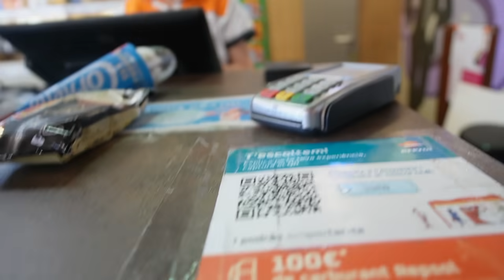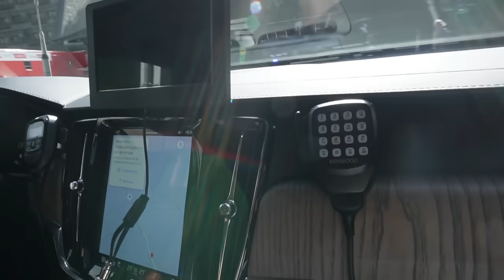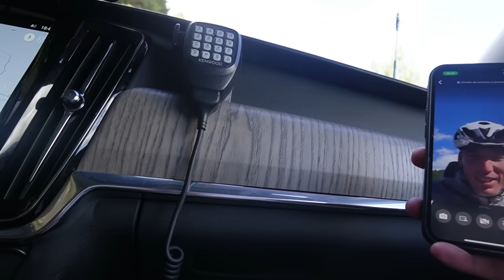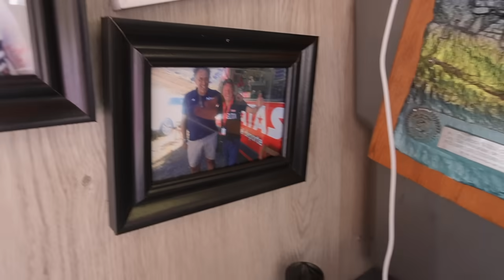📍 LLEGAMOS a ANDORRA en la ETAPA 3 de LA VUELTA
En este vídeo verás como he vivido la Etapa 3 de LaVuelta23 con llegada en Andorra 🇦🇩